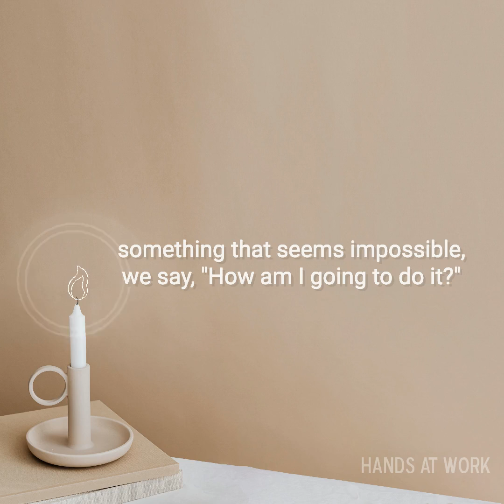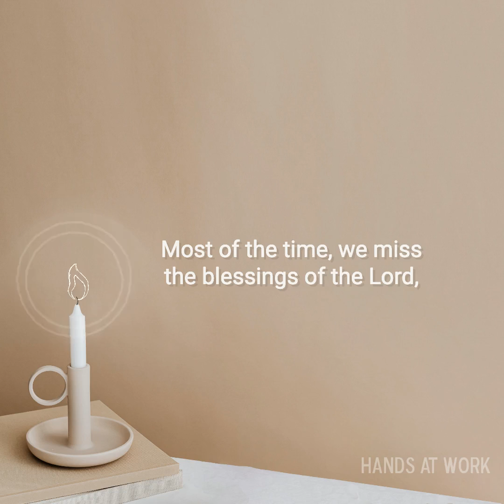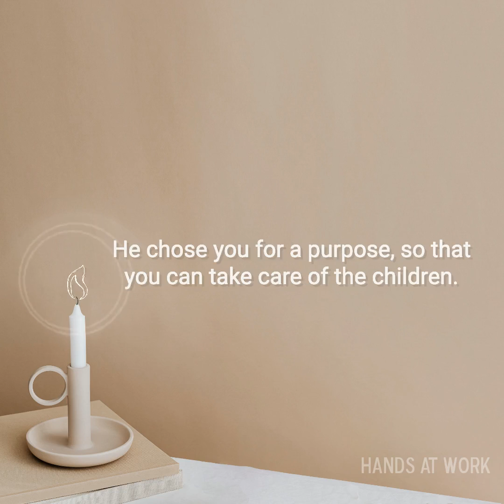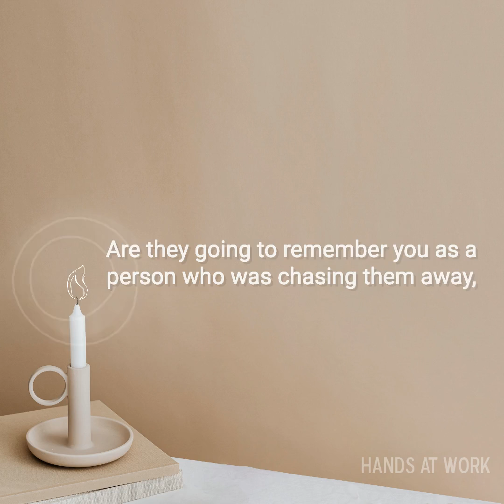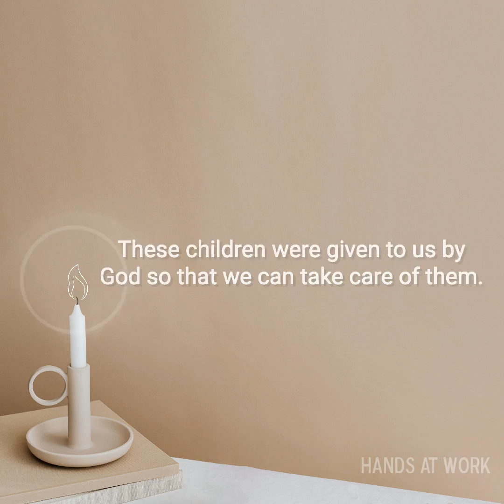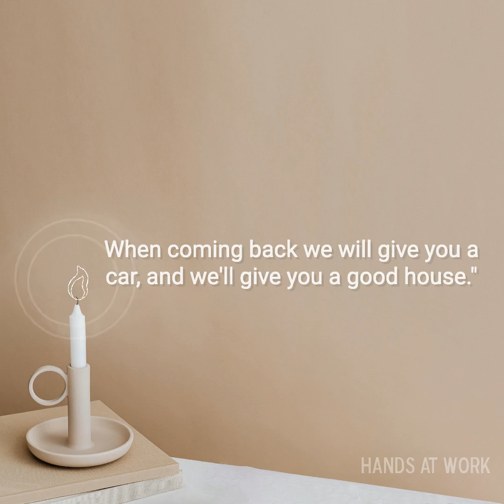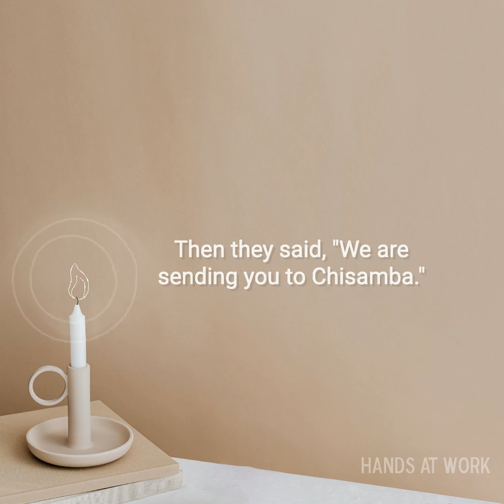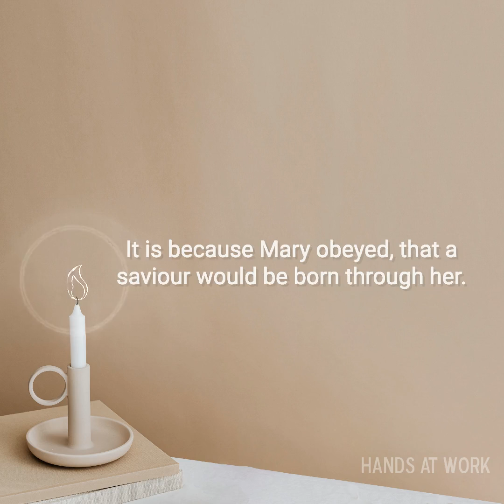illuminate... The "How" Belongs to God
"You know, there's a song in Zambia which says, "The one who gave me teeth, is going to give me what to chew." So, God knew that these teeth are supposed to chew something."
Meanwhile in Africa... is a 3 minute weekly story of serving Africa's most vulnerable by George Snyman of Hands at Work in Africa.
illuminate is our Advent series on the Meanwhile in Africa... channel.